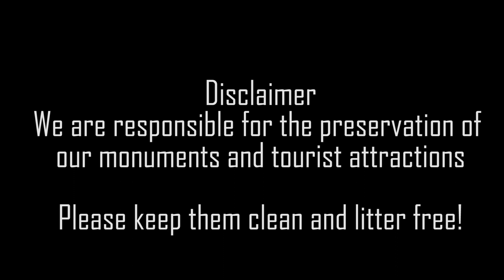Kavarkhind Stone Pillars || The secret of Masai Pathar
SKIP TO 7.12 for DRONE FOOTAGE

The Stone Pillars of Kavarkhind are  stone structures formed due to rapid cooling of volcanic matter. These stones seem like they are placed on top of each other although thats highly unlikely.
A lot of research is ongoing about these rock formations.

The location is at the edge of Masai Pathar which is next to the historic Panhala Fort. Also on route is Sanjeevan Engineering College.

Powered by Biker Katta, Kolhapur.

Shot on DJI Mavic Mini and Gopro Hero 8